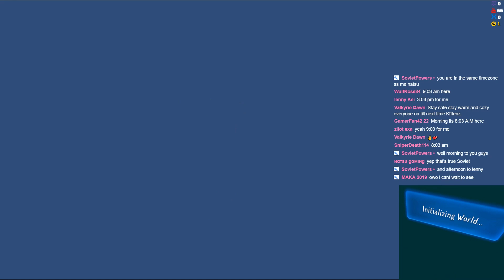Endless Love [Mariah Carey with Luther Vandross] - VRChat Full Body Tracking Dancing Highlight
Dancing to song request Mariah Carey with Luther Vandross - Endless Love
My first time dancing to this song

Live Streams every Monday & Friday Night (7pm PT/10pm ET)!

I usually practice my waifu moves in my Shimakaze, Miku, or Seiki avatar. VR full body tracking dancing all day. If you see me at the VR club don't be afraid to say hi!
I'm learning how to Hip roll, Hip Hop Dance, Lap Dance, Break Dance, Shuffling, and more day by day. All of my dances are completely freestyle.